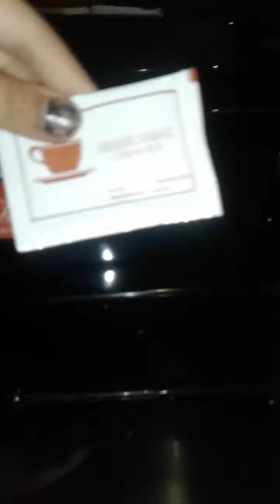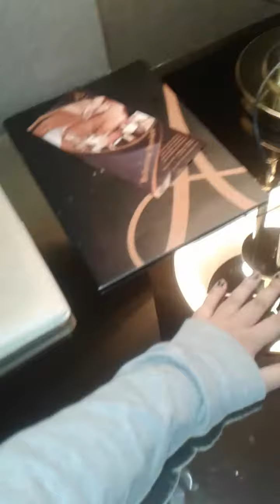Hotel room tour in bandung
Hotel yang nyaman di bandung